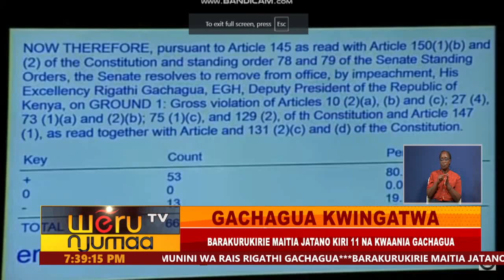GACHAGUA KWINGATWA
SENETI KURINGA KURA NA KWAANIA MUNINI WA RAIS RIGATHI GACHAGUA
BARAKURUKIRIE MAITIA JATANO KIRI 11 NA KWAANIA GACHAGUA
GACHAGUA ENGI AMAMI CIBITARI KAREN AKWAJUA IGORO MUTHENYA
ATAKINYIRE MBUNGE GWITETERA JA UREA BAINGI BARERIGIRITE